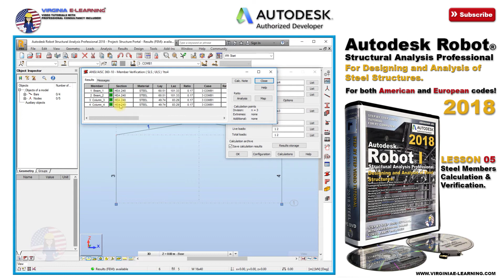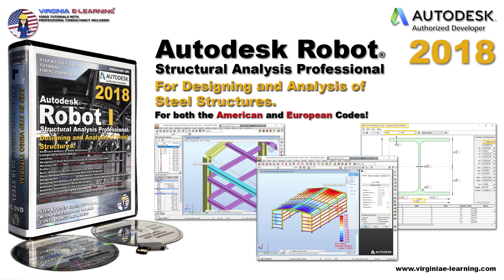Robot Structural 2018 Tutorial | Steel I | Steel Members Calculation & Verification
Welcome to Autodesk Robot Structural Analysis Professional 2018.

Autodesk Robot Structural Analysis Professional is the most advanced software for the designing and analysis of structures, but it’s simultaneously clear and user friendly.

And in this step by step course, you will learn without the need of previous knowledge of the software, how to approach and design your own structures, define sections and profiles according to design code and country regulations, assign structural loads and combinations and generate shear and bending moment diagrams, so you can obtain the most efficient structural design in terms of both safety and economy.

And once this first objective has been achieved, Autodesk Robot Structural Analysis Professional will automatically generate the detail drawings, calculation note and proper documentation for you! Including the detail of the connections, along with the specified welds, stiffeners, brackets, angles, plates and bolts.

The objectives for this course are:

Designing and Analysis of Steel Structures; Beams, Columns and Frames for industrial type of structures. Obtaining all their respective shear, bending, deformation and reactions diagrams.

Configuring Autodesk RSA for any given Design Code and Country Regulation, including the usage of the respective Databases of Sections and Profiles for either America or Europe.

Analysis of Wind Loads against the cover of the structure.

From the results of the defined structural loads and combinations the program will automatically design the structure.

Designing and Verification of Steel Connections between all the members in the structure. Reviewing the effect of the resultant stresses and internal forces.

Generation of the Calculation Note and Proper Structure’s Documentation, verifying that the achieved design conform to the defined Design Code.